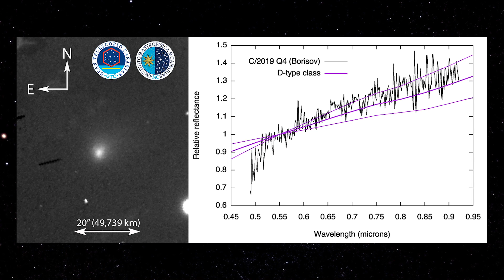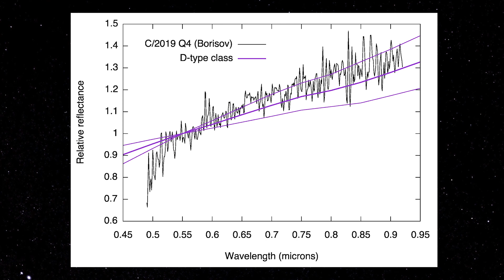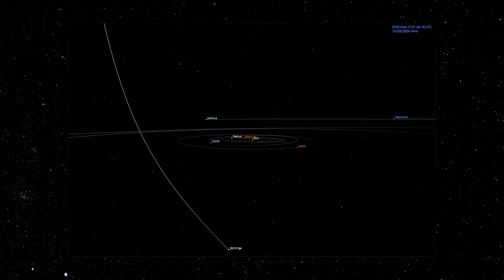O ESPECTRO DO COMETA INTERESTELAR | SPACE TODAY TV EP1957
ADQUIRA SEU INGRESSO PARA O EVENTO DOS 50 ANOS DA IDA DO HOMEM PARA A LUA EM FORTALEZA:

PARA SE INSCREVER NO CURSO BIG BANG - ASTRONOMIA PARA LEIGOS E APRESSADOS ACESSE O SITE:

O maior telescópio do mundo, o Gran Telescopio Canarias, com seus 10 metros de diâmetro conseguiu não só registrar uma imagem do cometa interestelar, como também, conseguiu registrar o seu espectro. E o espectro mostrou que ele é um objeto bem parecido com os cometas do nosso Sistema Solar. Vamos acompanhar a saga desse nosso visitante aqui pelo Sistema Solar.